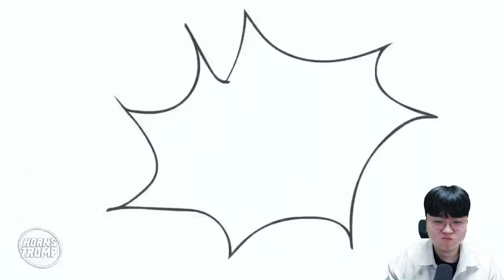악마가 되어버린 키시미시?! 어떡하죠? ㄷㄷ - 꿀만리 l 휴지(HueZ)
편집 : 코쁘

1. 빠놀이(등수놀이) X
2. 욕설 X
3. 상대방 까내리기. 기분 상하게 하는 말들 X
4. 친목질 X - ex) 댓글로 서로 대화, 개인정보 및 신상 물어보기 등등